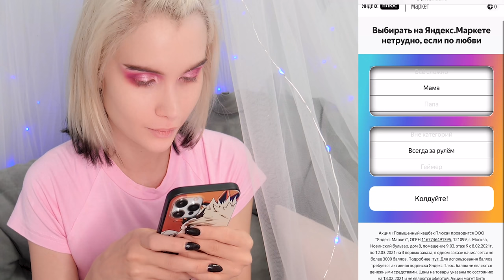Перевоплощаюсь в Популярных Блогеров ❤️Каррамбейби,Дина Саева,Тиллька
Подбери подарок к 23 февраля и 8 марта вместе с Яндекс Плюсом

если читаешь это напиши каких блогеров или звезд еще повторить
"две пары хрАмАсом на одну голову кстати что общего между хромосом и сом тут есть связь точно есть"